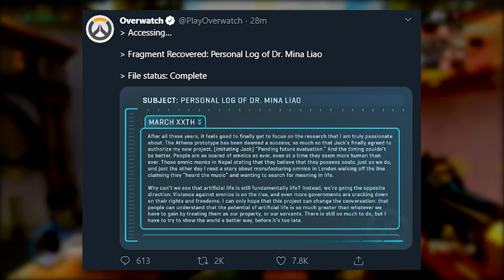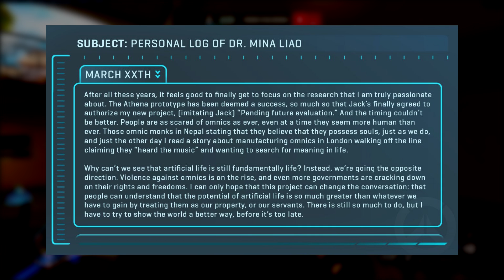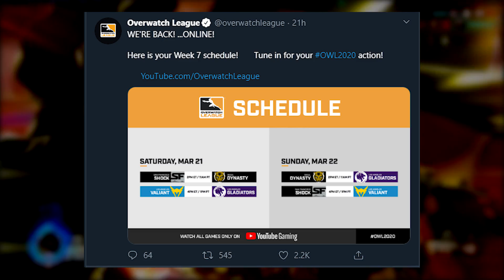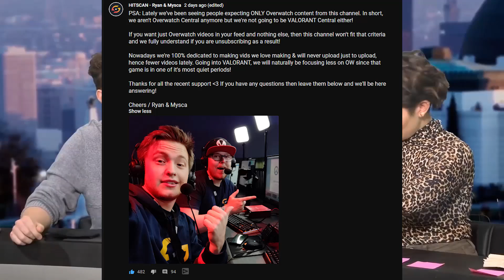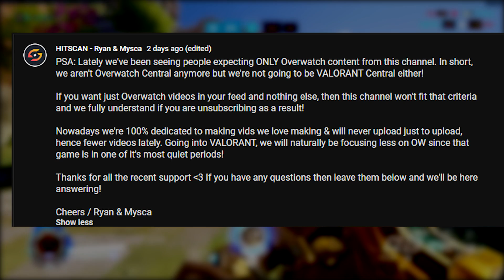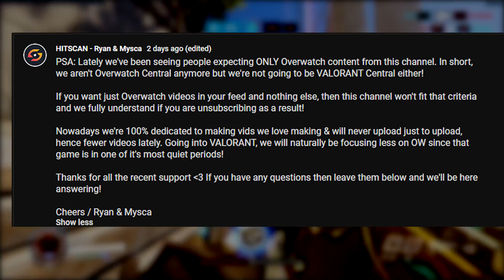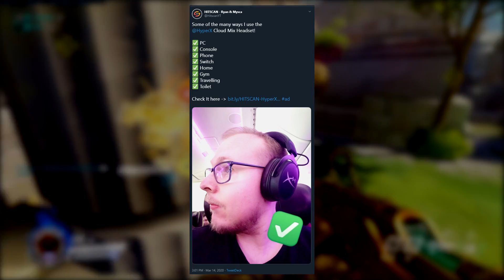NEW HERO TEASE - Who They Are & When They're Releasing! | Overwatch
We got a new Overwatch hero tease together with big information on who they are looking to be and when we may expect to see them. We also have leaked OW2 abilities, an update on the OWL and also a community post from ourselves!